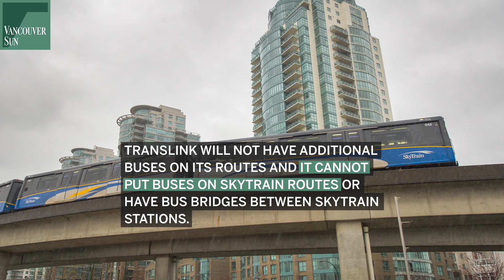SkyTrain shutdown: What you should know | Vancouver Sun